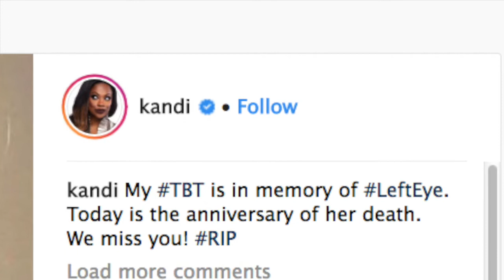Kandi Burruss Shares A Photo In The Memory Of Lisa Lopes AKA Left Eye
Kandi Burruss remembers Lisa Lopes with her stage name Left Eye, the rapper who died back in 2002. Kandi shared a photo with Lisa on her social media account and her fans appreciated this and offered their kind thoughts and prayers.